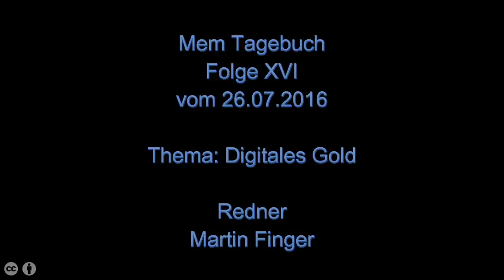Mem Tagebuch Folge XVI - Thema: Digitales Gold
In dieser Folge ein paar Gedanken rund um die Blockchain Technologie und die aktuellen Ereignisse bei Bitcoin und Ethereum. Es ist sehr interessant welche verschiedenen Ideologien in den Communities vertreten werden und inwieweit diese Ansichten mit individueller Freiheit und freiwilliger Kooperation kompatibel sind.

Ich gehe davon aus, dass die Blockchain Technologie in Zukunft vor allem für Anwendung verwendet werden wird mit denen es gelingt in der digitalen Welt Beschränkungen durchzusetzen, um die Vervielfältigung digitaler Güter zu beschränken oder vollständig zu unterbinden.